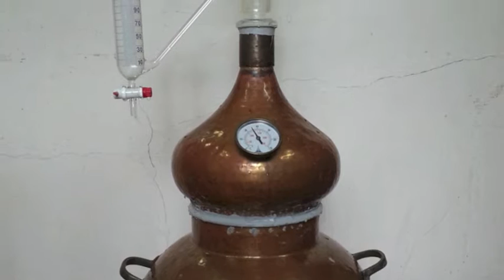Super Global KL Oud by FEEL-OUD.COM